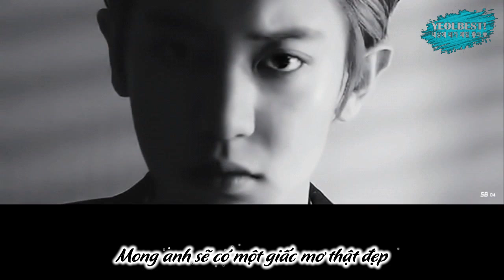[Vietsub|FMV] IU 'Through The Night' - Chanyeol ver ♥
FMV by Chát
Subbed by Hana